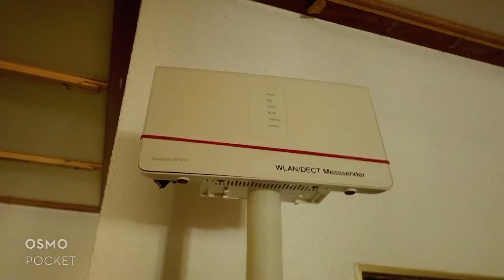Fahrt nach Bad Wildbad mit Ausleuchtung der Acces Points. Aussenaufnahmen mit der DJI Mavic Mini.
Bestimmung Anzahl der Access Points und Rundflug mit der Drohne. Es ist eine DJI Mavic Mini.
Filmaufnahmen mit der DJI OSMO Pocket und der DJI OSMO Action.